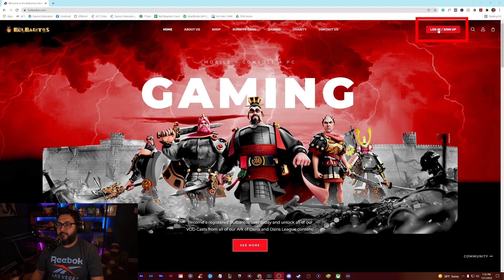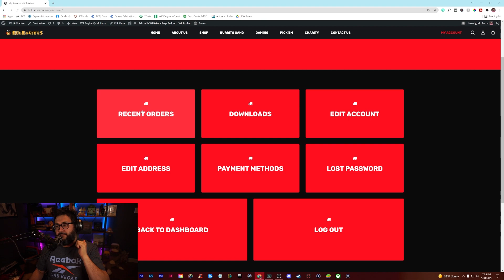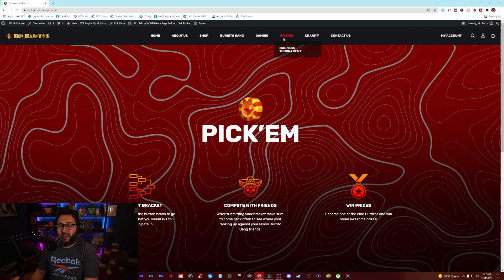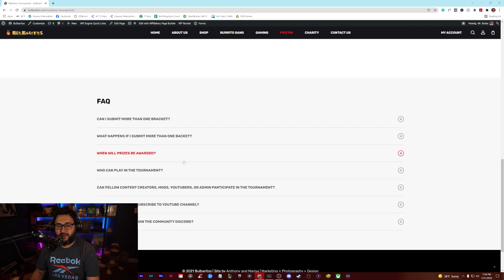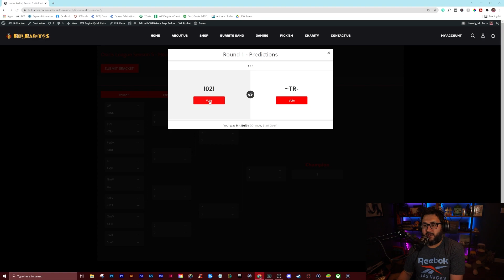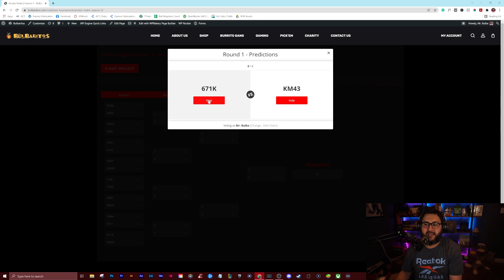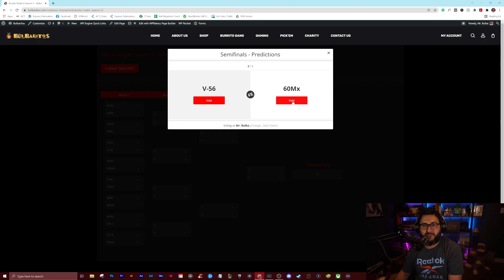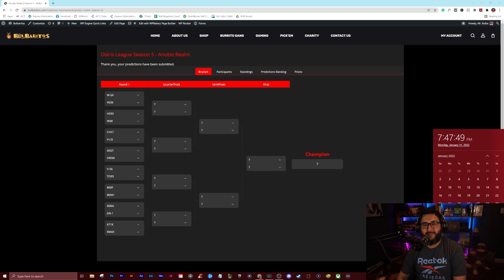My Osiris League Picks are Better...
The Madness Tournament has officially gone LIVE! Make sure to register on our website to participate in our tournament! Compete against your friends to find out who will be the king Burrito this season of the Madness Tournament!

👊🏻 Fortnite Creator Code: Bulbaritos

12.9 inch iPad Pro
My Camera
My Monitor
Stream Lights
Capture Card

Newest YouTube Member ►► ENRICO SAN JOSE - THICC BURRITO
2022 Discord Member Goal ►► .. 40% 805/2K

Mr. and Mrs. Bulba